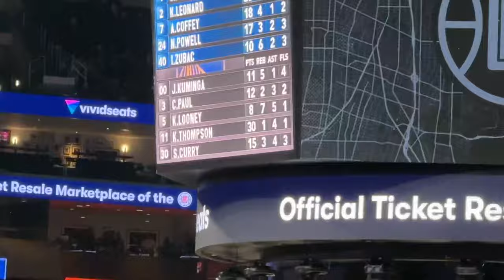James Harden's Best Game As A Clipper Vs Warriors!! Fans React Vlog #10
Vlog #10 on the season, this one against the Golden State Warriors who brought Stephen Curry and their whole brass to town. James Harden made history by becoming the 24th player in NBA History to reach 25K points. Kawhi Leonard continued his MVP caliber play. Clippers win 6th straight! They've now won 11 out of their last 14. I caught up with fans throughout the night and captured some big plays. Enjoy

Twitter, Instagram & TikTok: @dimedropperpod